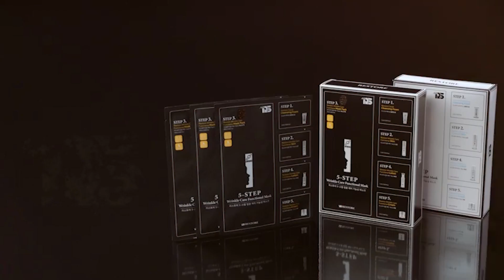2021월드크리에이터대상 시상식 베트남 수상자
2021월드크리에이터대상 시상식이 오는 2월 23일 일산 빛마루 방송센터에서 개최된다.

HR월드스타크리에이터협회(조직위원장 유경순)와 GISTAR21(대표 김민윤)이 주최하고 징둥물류 한국 수권 파트너사(주) K&C CLOBAL INVESTMENT(회장 정재남), INFLIN E&M,(재)국제모델협회가  공동 주관하는 2021월드크리에이터대상 은 2021년 한 해 동안 스트리밍을 통해 힘써온 국내외 크리에이터, 인플루언서, 연예인을 대상으로 부문별 시상을 통하여 격려와 박수를 보내는 국내 종합 크레에이터 시상식이다

단계적 일상회복 (위드 코로나)에 맞춰 개최 예정이었던 이번 시상식은 코로나19 확산 방지를 위해 다시 시행된 강력한 사회적 거리두기에 따라 일산 빛마루 방송센터에서 2022년 2월 23일(목)로 연기되어 진행된다.

해외 시상 부문에는 중국의 왕흥과 베트남, 일본, 대만 등 세계에서 활동하고 있는 유명 크리에이터들도 이번 시상자에 포함되어 국내는 물론 해외까지 알릴 수 있는 종합 시상식이다.

주관사 및 대회장을 맡은 징둥물류 한국 수권 파트너사 (주) K&C CLOBAL INVESTMEN 정재남 회장은 “1월에 개최하기로 한 시상식이 오미크론 등 코로나19로 인해 강력한 거리두기로 2월로 연기된 것은 다소 아쉬움은 있지만, 국민의 한 사람으로서 거리두기 강화에참여하고 따라주는 것이 맞다고 판단되어 긴 회의 끝에 연기되었다”라고 전했다

한편 오는 2월 23일 개최되는 2021월드크레에이터대상 시상식은 실시간 스트리밍을 통해 볼 수 있다.